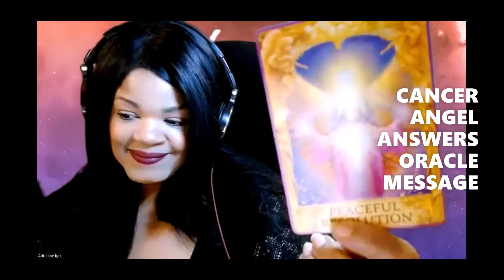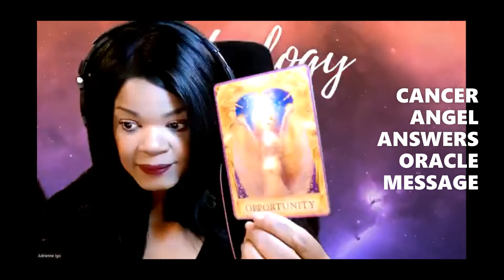CANCER ANGEL ANSWERS ORACLE MESSAGE - Good for 11-17-22 through 12-17-22. Meditate, You're Ready!